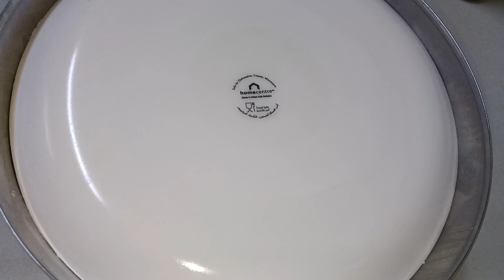আলু দিয়ে পরুটা